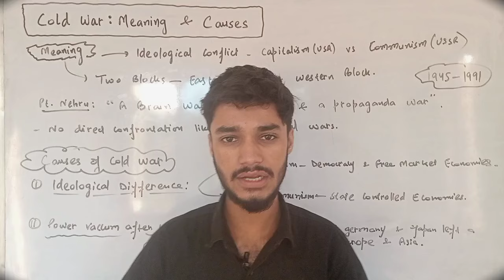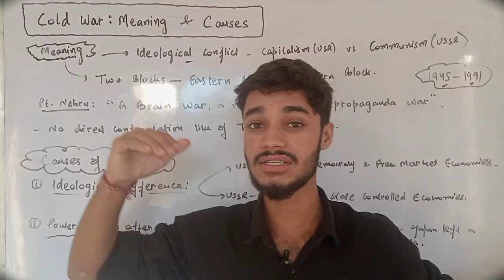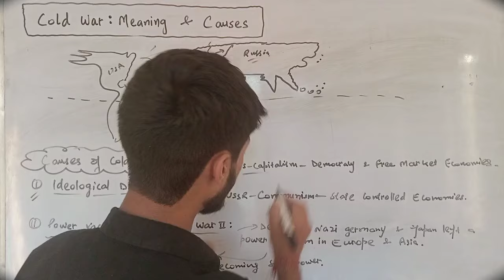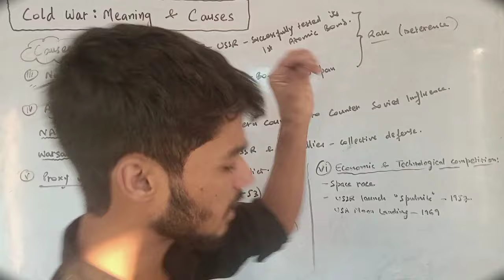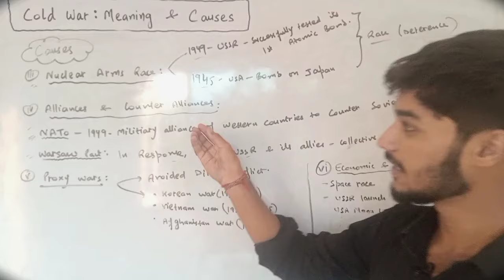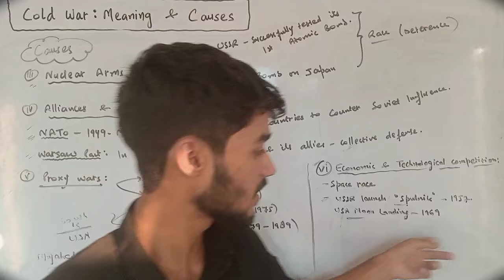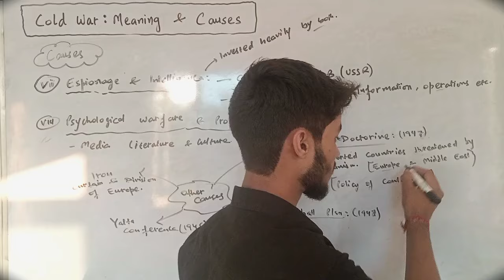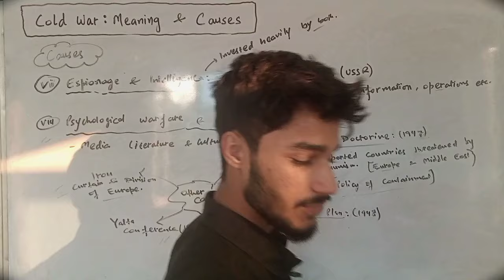Cold War: Meaning & Causes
Cold War, Meaning and Causes